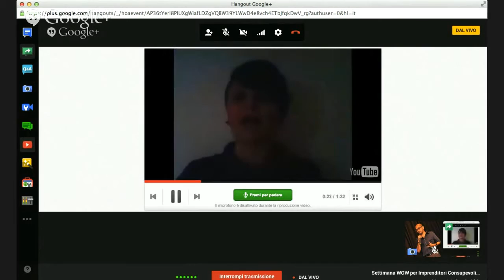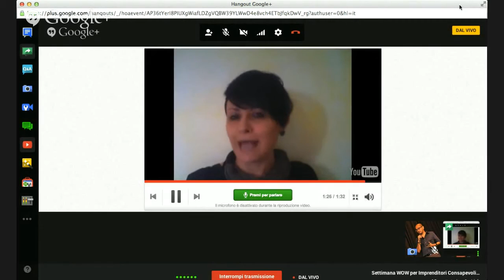Webinar 2 - Settimana WOW per Imprenditori Consapevoli: Ajit Nawalkha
"I sei pilastri per far crescere la tua attività del 100% o anche di più"

questo è il link dell'evento che io (Serena), Ajit Nawalkha e Cecilia Sardeo (MindValleyitalia.com) stiamo organizzando per l'1/2 Novembre a Milano